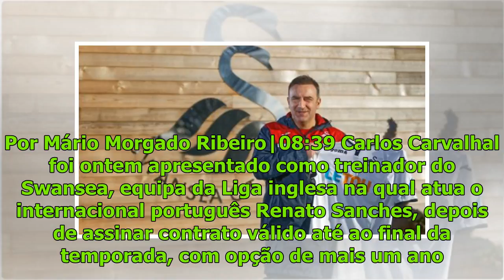Carvalhal no Swansea